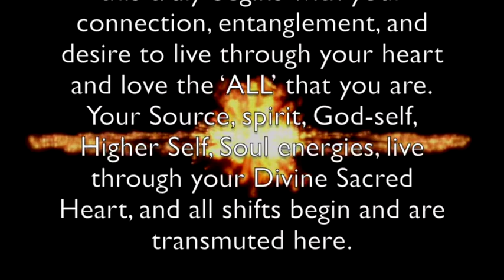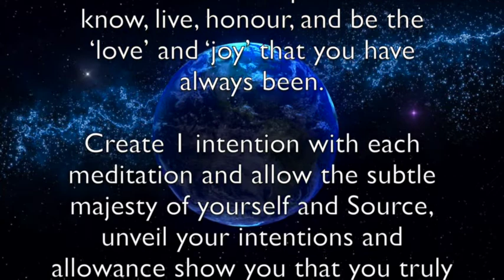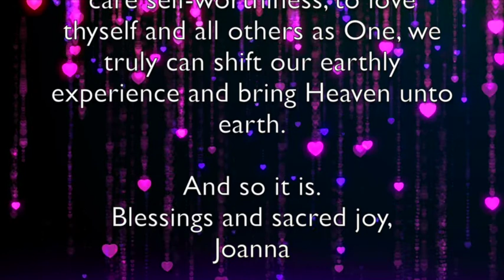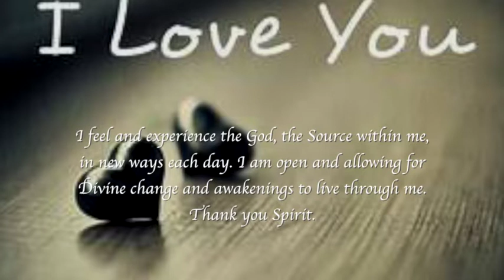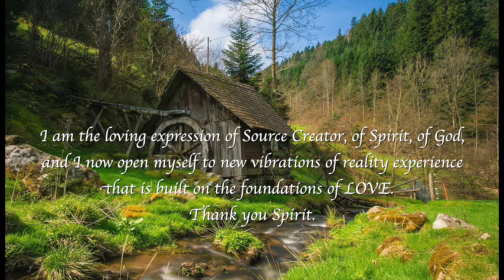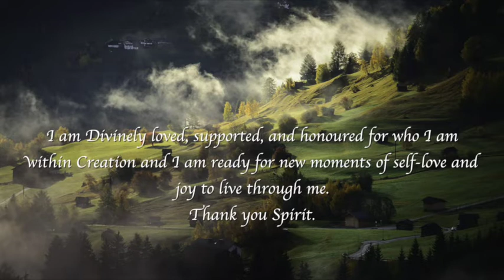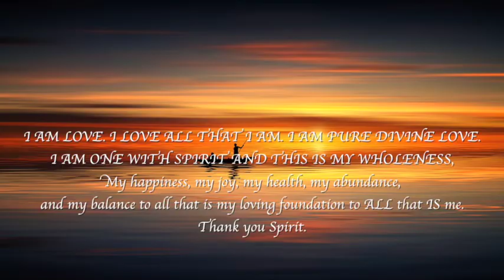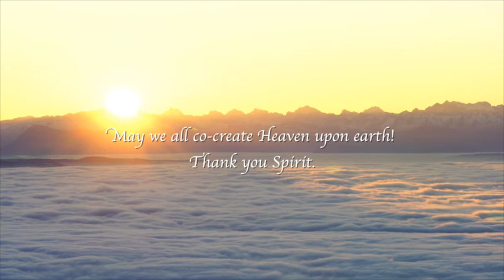5TH DIMENSIONAL CO CREATING ~ The Alchemy of Wholeness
Affirmations and Meditation for Co-Creating New Light Timelines
Self-Love In Wholeness

New instructional video for daily self-care and affirmations shifting the multi-dimensional wholeness and co-creating within it.

Affirmations, Meditation Statements of Intention to shift the Divine Sacred Heart in opening and perceiving, co-creating anew within intimate and worldly circles begins within our higher Divine inner knowing. We are the ones that get to create it!

Ascension is the transmuting of outdated beliefs, lineage of energy and timelines of potentiality that may no longer serve and arise within the vibration of Oneness that IS our ultimate unifying desire of the soul and over-soul. In this, I have used such affirmations, projections of light and energy and intention within my own home, to allow for flow, movement and joy to perceive through the heart and perspective of love.

Shift any discordance or dissonance through intention, purely at the heart and know that your light, your opening and allowing will affect the reality you experience.

Creating a 5th dimensional reality is done within every moment; through the healing, the 'letting go' and the triumph of opening up and allowing new energies to remind you of the Source Creator that you are.

Affirmations have assisted transforming realities in more ways than we know; with pure intent, with loving guidance, and an allowing heart, we have total mastery of our reality through our direction, commandments, and desire to know, live, seek the Divine within all moments, within and without.

5th Dimensional Co-Creating
Shifting Consciousness & Energies within the Home, Realities that One Experiences

Awakening and living the Divine Blessed grace that you truly are.
From belief, to knowing, to BEING!
Instructions;
Intention, Attention, Heart-felt joyful focus;
Softly and joyfully open your heart, and allow the affirmations to be the consciousness vibration for change, healing, transmuting of any situation, relationship, or social system you wish to send light, love, and soulful intent for higher dimensional potentials that you can experience. Not for the purpose of 'changing others' but for the transmuting of any discordance and dissonance that has been created through any dimension and timelines that you now have the opportunity to shift through you own purposeful and intentional living to experience your own life in a more joyful way. For remember; your reality is based upon your internal vibration.  You are dearly loved and supported in all benevolent expansiveness.

It is what we perceive, believe, know to be true that shapes our reality and each level of vibration carries profound vibrations to co-create anew; through awareness, purity of heartfelt intent, and holding the desire to love thyself and all others as One, we truly can shift our earthly experience and bring Heaven unto earth.

Affirmations help in the healing and rebalancing of our multi-dimensional bodies and align us with the reality we desire to experience and co-create. Add visualizations, vibrant colours, movement, and healing breath in Oneness with Source and the love that you truly are.

Blessings and sacred joy,
Joanna